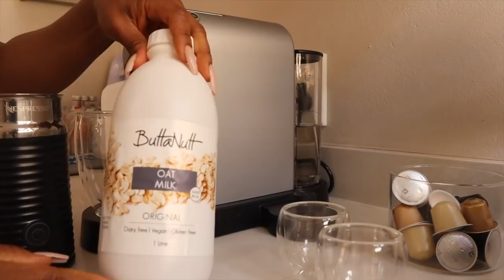VLOGTOBER|| HOME VLOG!!| Vlogtober? Lets Talk. My skincare regimen, Cleaning up and MORE. Part 1.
Hey Y'all!

It's a new video, chill with me, clean up and more!

JK.

Hi!

K.